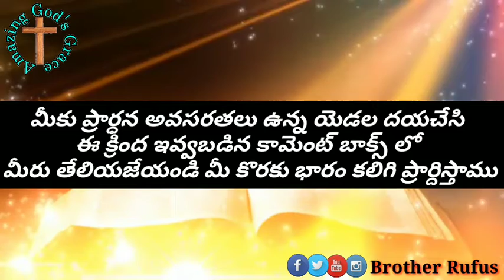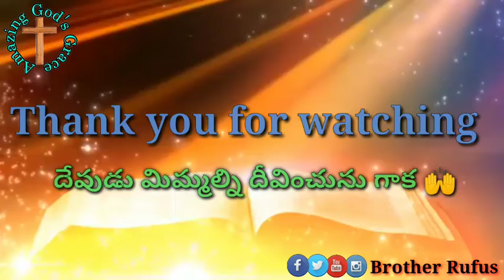Today's Promise 04 February 2021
➡️ Prayer Request

👉 మీకు ఏమైనా ప్రార్ధన అవసరతలు ఉన్న యెడల దయచేసి ఈ క్రింద ఇవ్వబడిన కామెంట్ బాక్స్ లో తేలియజేయండి మీ కొరకు మేము ప్రార్థిస్తాము